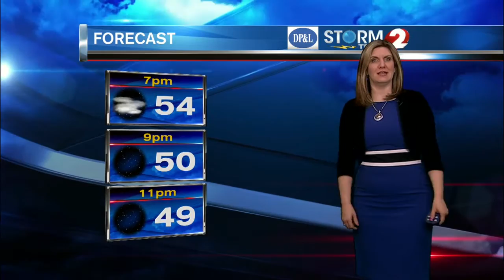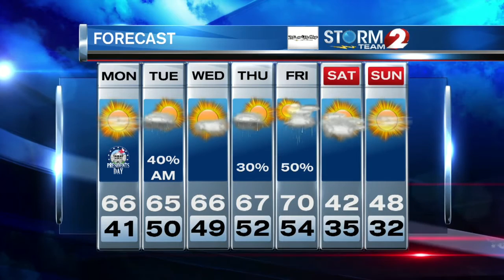Storm Team 2 Forecast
Patchy fog and clouds early Monday morning.